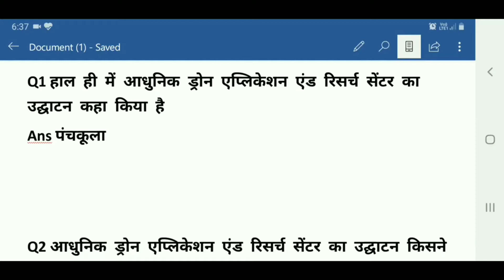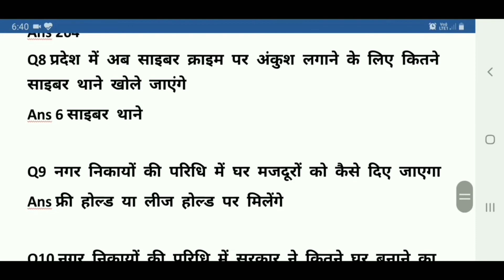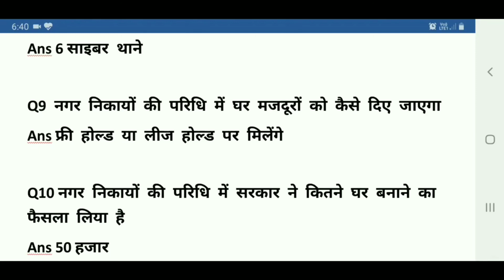Haryana Current Affairs 02 July 2020 | GK